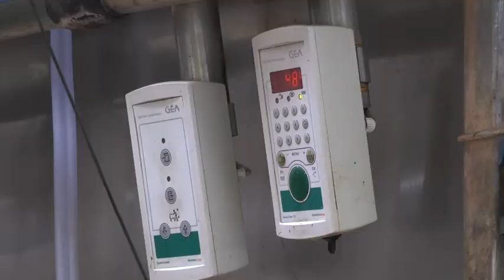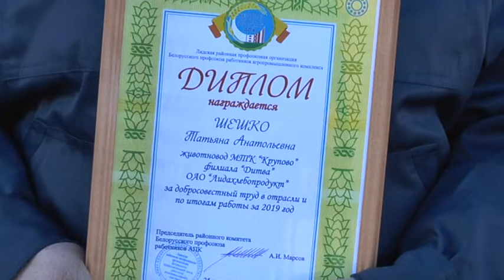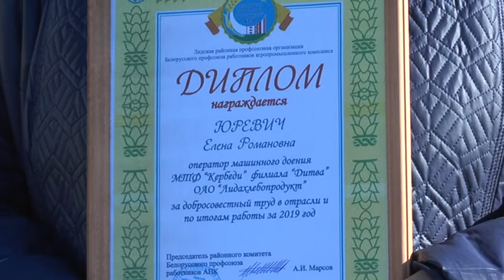Акция «Наш животновод » продолжается